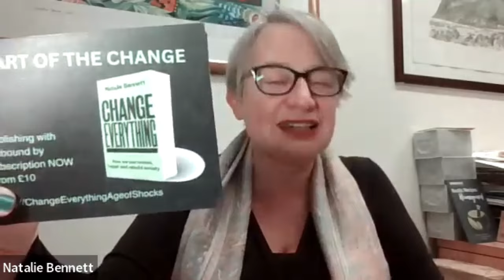Green Talks - Ending fossil fuels and fast tracking the energy transition: how do we get there?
How do we end the use of fossil fuels and fast track an energy transition that will transform our economy and create a safe and liveable future for all?

With the backdrop of COP28, deputy leader Zack Polanski hosted Uplift UK's Policy Lead - Brook Dambacher, Liam Hardy - Senior Policy Analyst at Green Alliance, Ria Patel - Fuel Poverty Director for Croydon Community Energy and Green Party Spokesperson on Equalities and Diversity and Green Peer - Natalie Bennett, to discuss how we can take action to end fossil fuels.

▬ Take Action  ▬▬▬▬▬▬▬▬▬▬▬▬▬

▬ Social Media ▬▬▬▬▬▬▬▬▬▬▬▬▬

▬ Imprint ▬▬▬▬▬▬▬▬▬▬▬▬▬▬▬